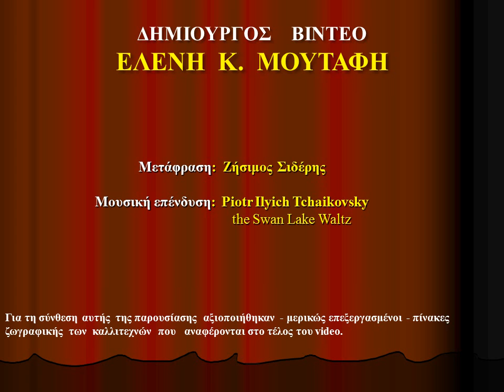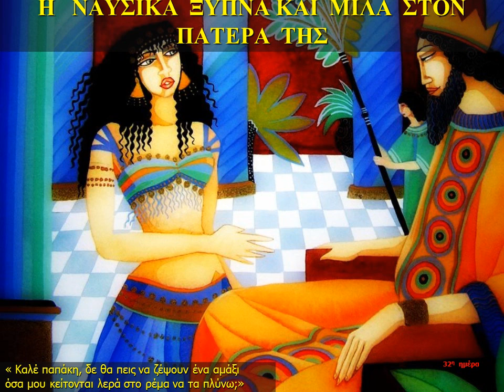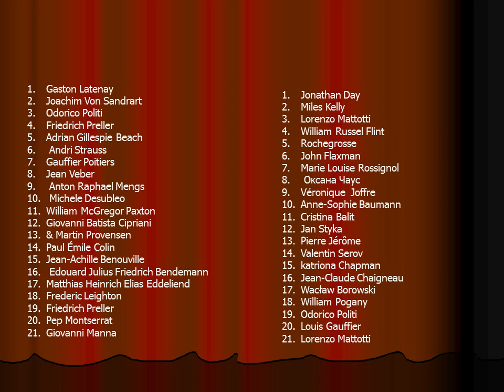ΟΜΗΡΟΥ ΟΔΥΣΣΕΙΑ Ζ Ναυσικά (α΄μέρος)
Εικαστική αναπαράσταση της Οδύσσειας μέσα από πίνακες ζωγραφικής.
Κάθε εικόνα συνοδεύεται από τους οικείους στίχους του έπους.
Κάτω δεξιά προβάλλεται το "ημερολόγιο" του αφηγματικού χρόνου της Οδύσσειας.

Ενώ ο Οδυσσέας κοιμόταν στα ξερά φύλλα των θάμνων κοντά στο ποτάμι, η Αθηνά παρότρυνε στο όνειρο την έφηβη βασιλοπούλα των Φαιάκων να πάει να πλύνει τα ρούχα, γιατί πλησίαζε η ώρα του γάμου της. Πρωί πρωί λοιπόν η Ναυσικά (32η μέρα της Οδύσσειας) ζήτησε από τον πατέρα της να ετοιμαστεί ένα αμάξι, και φορτωμένο με ρούχα το οδήγησε η ίδια στο ποτάμι συνοδευόμενη από υπηρέτριες. Έπλυναν και άπλωσαν τα ρούχα και, περιμένοντας να στεγνώσουν, λούστηκαν, κολάτσισαν και άρχισαν να παίζουν με το τόπι.

Η Αθηνά όμως φρόντισε να πέσει το τόπι στο ποτάμι, ώστε από τις φωνές των κοριτσιών να ξυπνήσει ο ταλαιπωρημένος ναυαγός και να δεχτεί την πρώτη φιλόξενη περιποίηση από τη Ναυσικά.

Αποποίηση: Το βίντεο δεν έχει κερδοσκοπικό χαρακτήρα και, εφόσον το οπτικοακουστικό υλικό δεν μου ανήκει, δεν  προορίζεται για παραβίαση πνευματικών δικαιωμάτων .